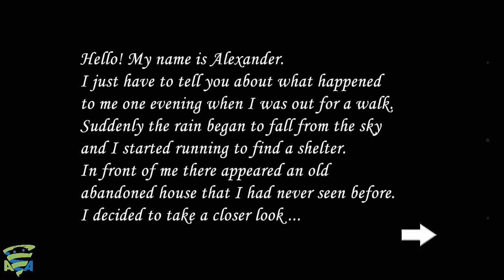Slendrina 2D : Android Game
Slendrina 2D - guide the brave hero through gloomy corridors and dark rooms of an abandoned house. Escape from deadly traps, evil spirits, and other monsters. Slendrina got angry and wants to kill everyone who dares to disturb her peace. The hero of this game for Android got locked in an old house not only with Slendrina, but also with many other ghosts, skeletons, and other supernatural beings. Carefully lead the hero from room to room, collect a variety of items that can be useful. Run away from Slendrina if you see her.

Game features:

Pixel graphics
Scary atmosphere
Simple controls
Scary monsters